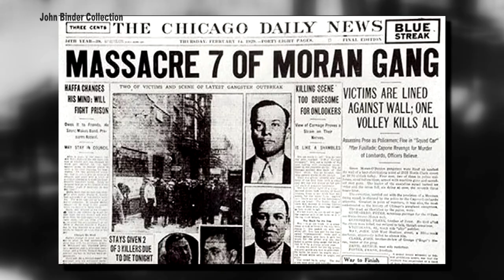Chicago Hauntings: Cursed Bricks, Noises, And Poltergeists Follow The St. Valentine's Day Massacre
Do only fuzzy romantic feelings come to mind when you think of Valentine’s Day? How about if we call it St. Valentine’s Day? This is the story of the St. Valentine's Day Massacre at a Lincoln Park garage, and some stories of the paranormal in its wake.